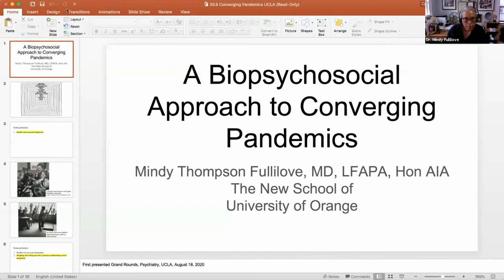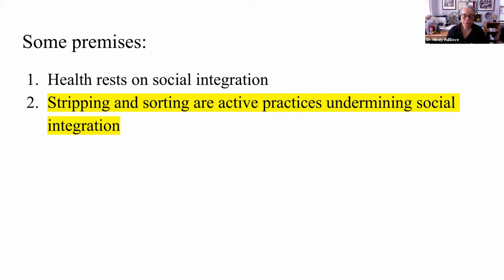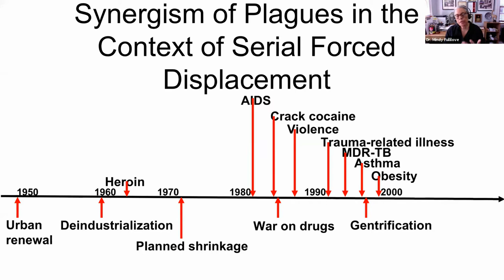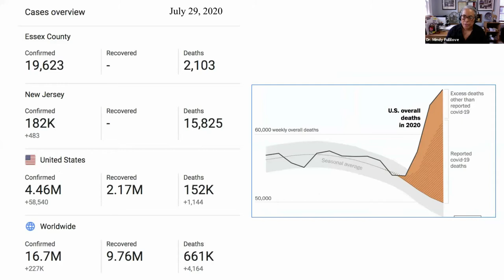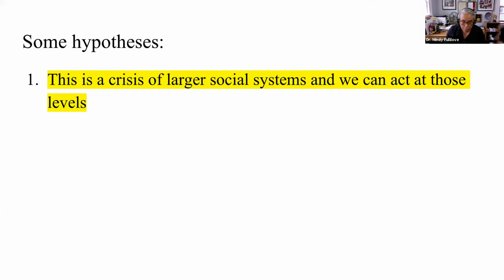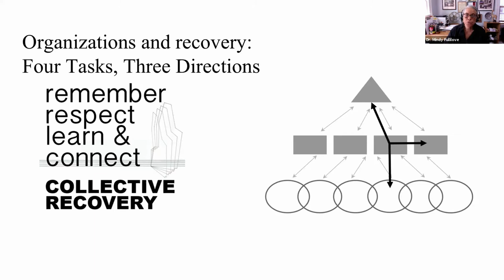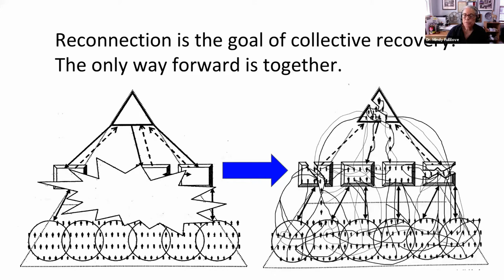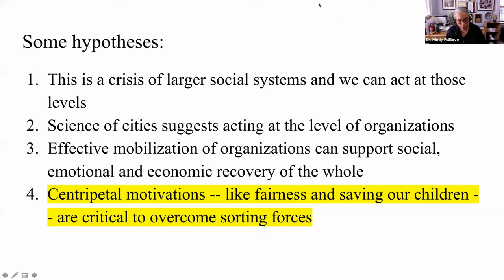Semel Grand Rounds, 2020-08-18, Dr. Mindy Fullilove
Mindy Fullilove, MD, LFAPA, Hon AIA
"In These Times: A Biopsychosocial Approach to Converging Pandemics"